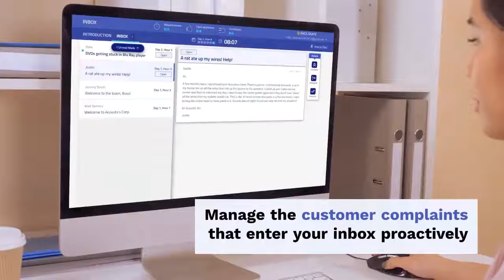Inbox Simulation Teaser | KNOLSKAPE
In the lnbox simulation, the participants assume the role of an employee in an organization where they have to deal with the tasks of a busy day. The participants are exposed to a series of tasks and are expected to achieve business objectives by reading, writing e-mails, prioritizing and executing tasks within the allotted time.